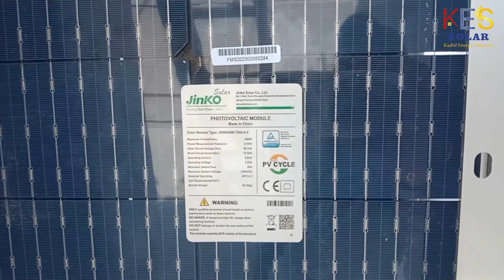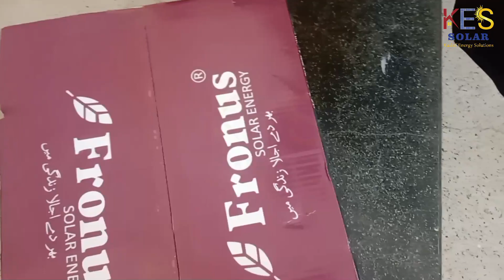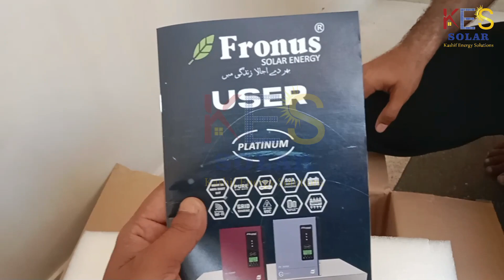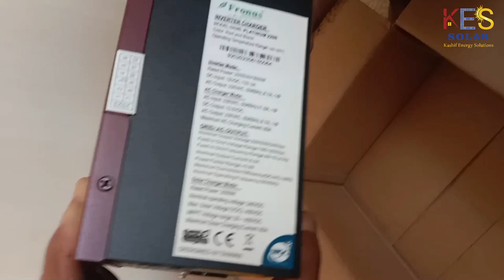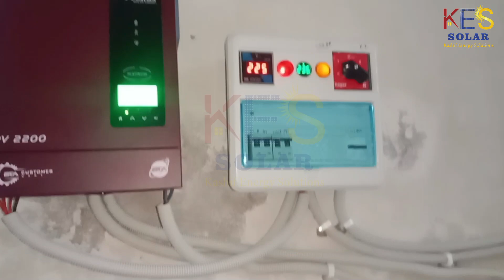1.6kw Hybrid Solar System Complete installation| Fronus ziewnic Inverex Longi Jinko Trina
Kashif Khan
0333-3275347